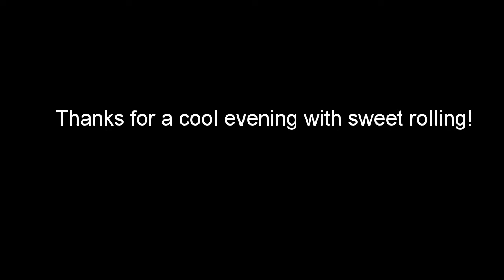JK.Glendrange - Rollerblading - OldBoyz Session @ Paradis Skatepark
Nice little edit from last Mondays OldBoyz Session at Paradis indoor skatepark in Stavanger.